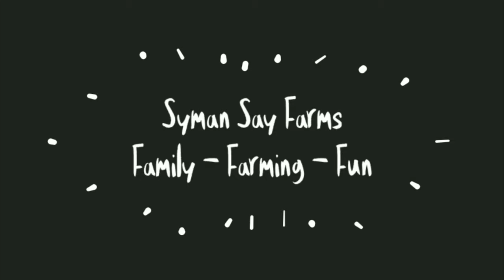How to Breed Goats - Part 3 - Full Breeding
In this episode you see the full goat breeding. This is meant for mature audiences only.

This way you're notified when we post new content.

Where to find more information about our operation...